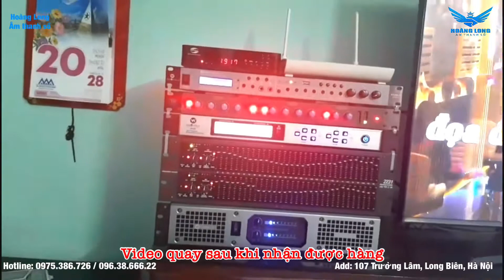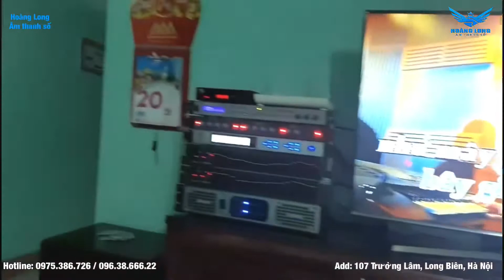Bộ karaoke cực hay vừa gửi a Đoàn/ Khánh Hoà